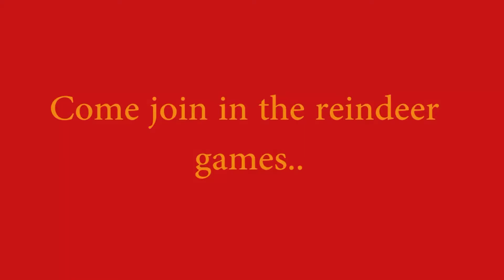A New Christmas Super Group. Oh DEER!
Draggy has been hired to make a new promotional video. He hopes you enjoy it!